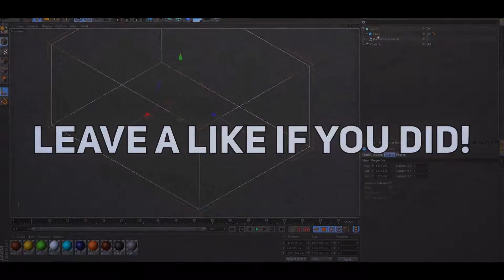CS:GO - I'm Hacking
Well, not really, I'm good at the game tho so I might as well be XD. Hope you guys enjoyed my last CS:GO video, get ready for a big upload tomorrow. Thanks guys!